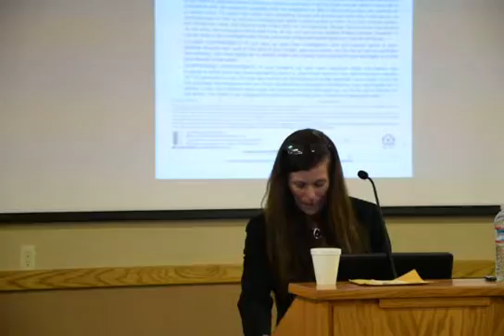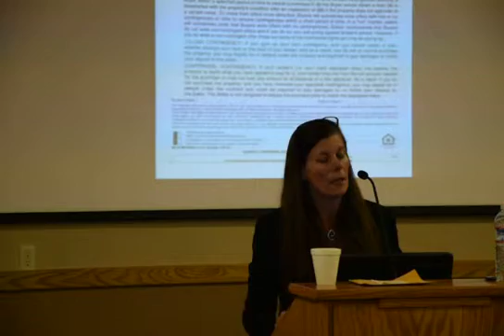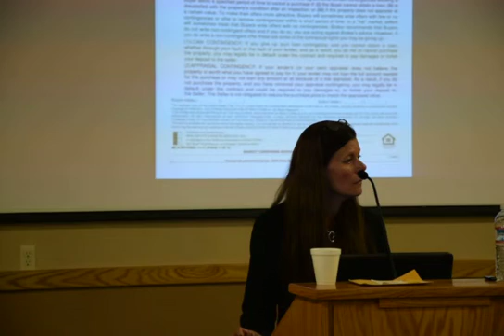RE/MAX Gold - Legal Update May 2015 (two)